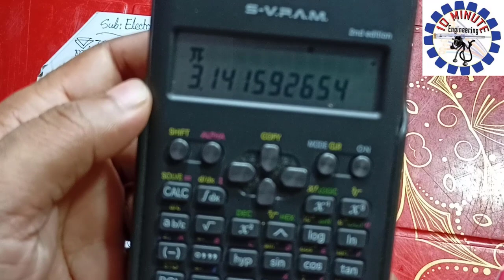রাস্তার মাঝখানে আলোর উদ্ভাসন নির্ণয় ।। Electrical Installation Planning & Estimating (26741)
দয়া করে কপি করবেন না নকল থেকে সাবধান--
আমাদের এই চেনেলে পাবেন

ডিপ্লোমা-ইন-ইঞ্জিনিয়ারিং-এর সকল থিওরি ও প্রাকটিক্যাল টিওটোরিয়াল, ইসলামিক সংগীত, সাইনটিফিক ক্যালকুলেটরের ব্যবহার, ম্যাথমেটিকস-এর সহজ কৌশল, সুন্দর হাতের লেখার সহজ কৌশল, ওয়াজ/ইসলামিক বক্তব্য, পবিত্র কুরআন তেলাওয়াত, বিতর্ক প্রতিযোগিতা, আশ্চর্যজনক সকল তথ্য, প্রাণীর যুদ্ধ, মোবাইল সার্ভিসিং, রাইস কুকার মেরামত, সকল খেলা, ঐতিহাসিক স্থান, ইন্ডাস্ট্রির প্রাকটিক্যাল কাজ, ডিপ্লোমা-ইন-ইঞ্জিনিয়ারিং-এর সকল তথ্য, রেডিও স্টেশন-এর প্রাকটিক্যাল কাজ ইত্যাদি

Get us on this channel
Diploma-in-Engineering Theory and Practical Tutorials, Islamic Music, Use of Significant Calculator, Simple Tactics for Mathematics, Simple Handwriting Tactics, Waj / Islamic Speech, Reading Holy Quran, Contest Contest, Amazing All Information , Mobile Servicing, Rice Cooker Repair, All Games, Historic Places, Practical Work in Industry, Diploma-in-Engineering of information, radio stations, Practical work etc.

The way of video access:-

Previous job:
1. Branch Manager ( June 6, 2011 - June 10, 2012):
Grameen Shakti Solar, Biogas & Bondhu Chula),
Company Location : Sonamgoni,

Previous job:

2. Chief Instructor (CI) (June 15, 2012 to continuing):
Muslim Aid Institute of Technology (MAIT)
Company Location: Ashoratpur, Modern More, Rangpur.
Department: Electrical
Duties/Responsibilities:
Class management of Diploma-in-Engineering (Electrical & Computer), Basic Trade Course (Skill Training-3 Month & 6 Month), (Electrical House Wiring, Motor Fan Re-Winding, Mobile Servicing, Dress Making &Tailoring, Engine Mechanics, Computer Office Application and Graphics Design & Multimedia), Academic works of BTEB, Students management, Exam controller, Convener of cultural committee, Member of management committee, Member of academic committee.

Current job:
Monitoring Officer,
RIT, Kalialoir, Birulia, Savar, Dhaka.
Duties/Responsibilities:
Class management of Diploma-in-Engineering (Electrical), Project Maintain: (45 Days & 3 Months), Basic Trade Course (Skill Training-3 Months & 6 Months), (Electrical House Wiring, Motor Fan Re-Winding), Students management, Member of management

Current job:
Md. Ibrahim Khalil,
In-charge,
RISDA Institute of Technology (RIT), Saltha, Faridpur
Duties/Responsibilities:
Managing the Institute.

Principal
Duties/Responsibilities:
Conduct all activities of the Institute.